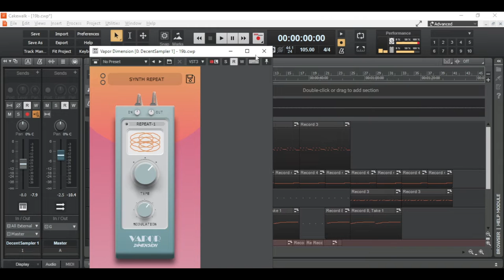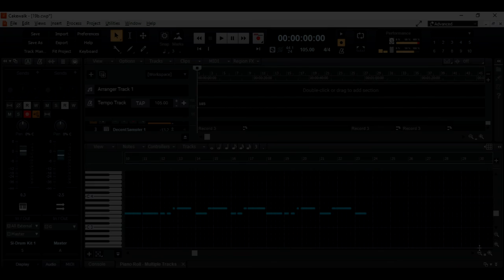Music made with Antique Harmonium a FREE sample pack from pianobook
Here is a music made using free Antique Harmonium sample pack.

Count down to Christmas 2022 with a new free Sample Pack every day!

for Kontakt or DescentSampler.

See U next time Friend!